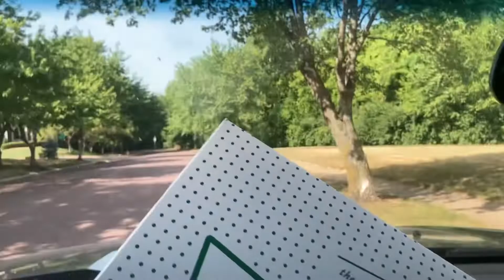72422: Dirty KANZA!